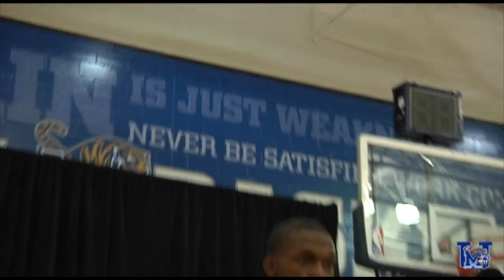A Behind-the-Scenes Look: Tigers Hoops Photo Shoot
The Memphis Tigers' men's basketball team is grinding away at workouts, but UofMTV's Allison Schatell was at a recent photo shoot where the players had a chance to show some personality and share some inside information about their teammates and coaches--including their favorite 'Pastnerisms.'